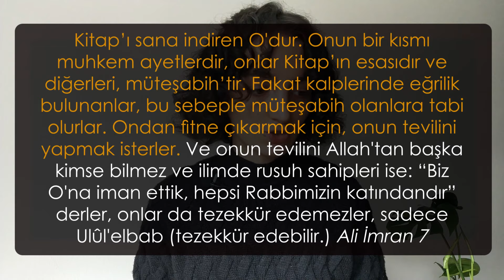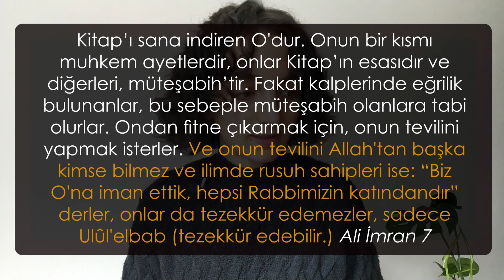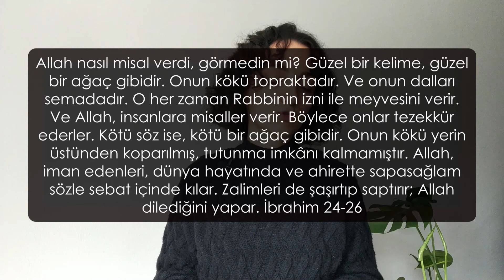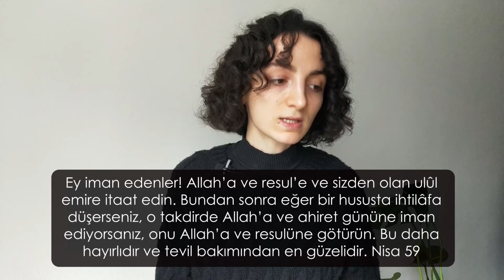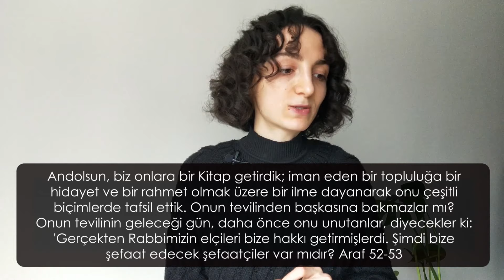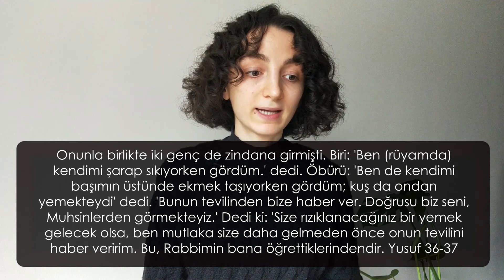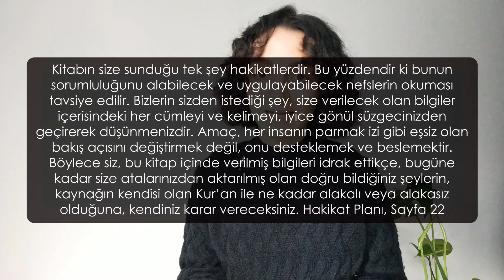Müteşabih Ayetlerin Tevili ve Tezekkürü | Muhammed (as) Son Resul Müdür?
Herkese selamlar. Bu videoda;
1. Muhkem ve müteşabih ayet ne demektir ve bunların farkları nelerdir?
2. Tevil nedir, müteşabih ayetlerin tevillerini kimler yapabilir?
3. Müteşabih ayetleri kimler tezekkür edebilir?
4. Tevil ve tezekkürün farkı nedir?
5. Gayb nedir ve gaybı kimler bilebilir?
6. Son Resul Muhammed (as) midir?
gibi sorulara cevaplar vereceğiz.